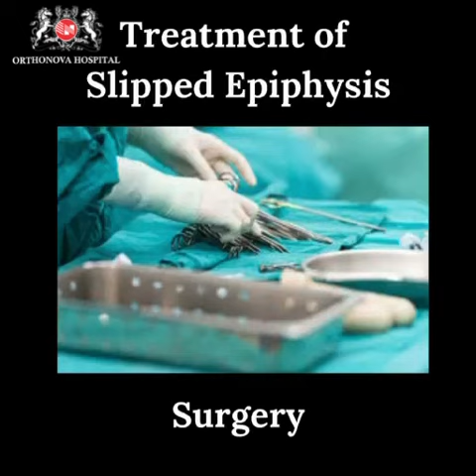Diagnosis and treatment of Slipped Epiphysis at Orthonova Hospital Jalandhar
Diagnosis and treatment of Slipped Epiphysis at Orthonova Hospital

Dr. Harprit Singh Orthonova(Orthonova Hospital Jalandhar)
25+ years of experience
38000+ Joint Replacement